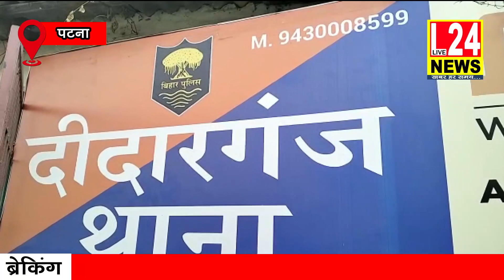पटना में 293 कारटन शराब बरामद .... Patna me chhapemari men 293 kartun sharab baramad